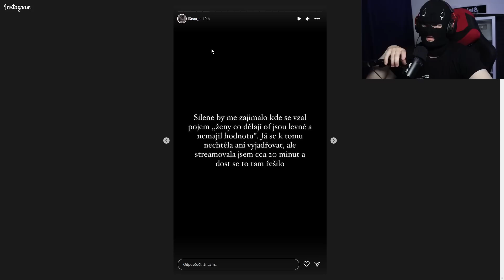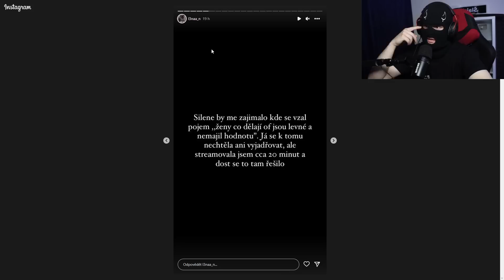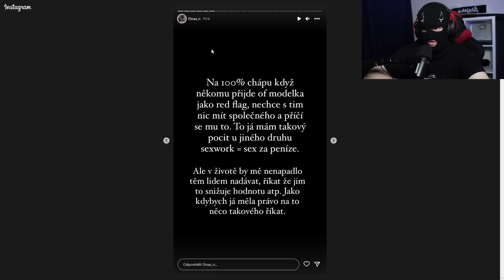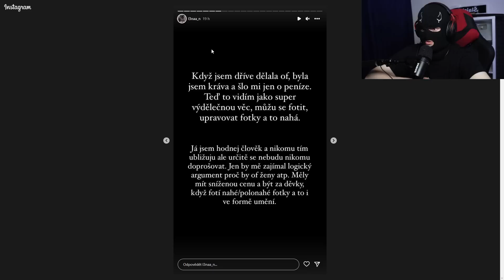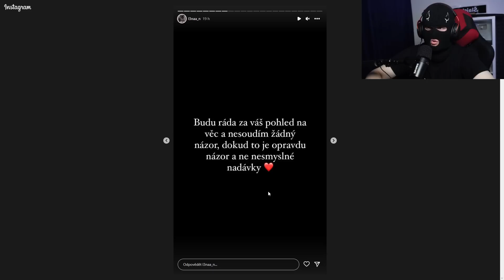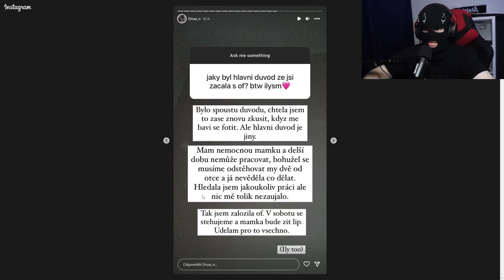OF HOLKY (ne)MAJÍ HODNOTU?!